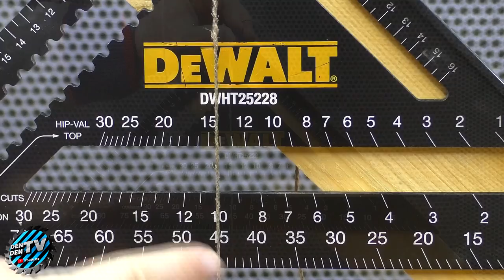Удивительные Приемы, которые перенесут вас на другой уровень работы